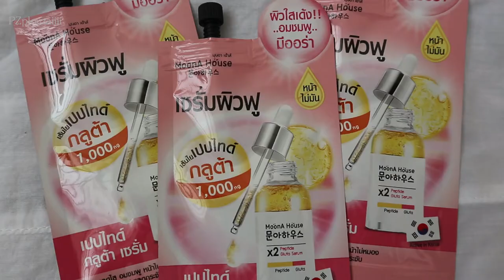Review : เซรั่มเปปไทด์กลูต้าราคาเบาๆ MoonA House Peptide Gluta Serum | PZployzaiiii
MoonA House Peptide Gluta Serum  ปริมาณ 10 ml ราคาซองละ 39 บาท

Mini BigC, CJ Supermarket, Nine Beauty, Jiffy, Konvy, Beauticool และร้านค้าเครื่องสำอางทั่วไป